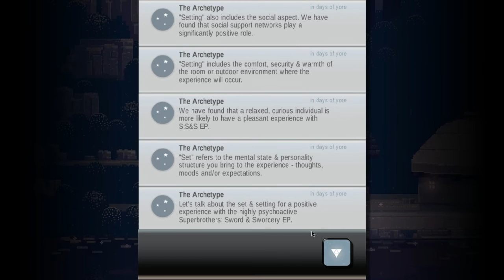Mango Plays Superbrothers: Sword & Sworcery | Part 4 - "Slow Fishy"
No tip tap :(